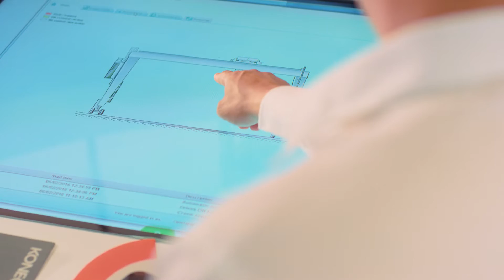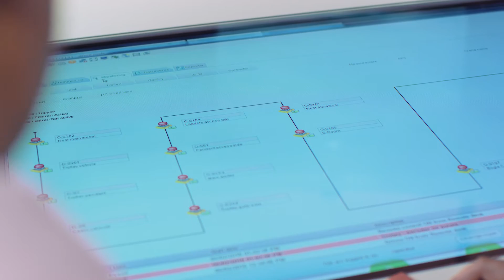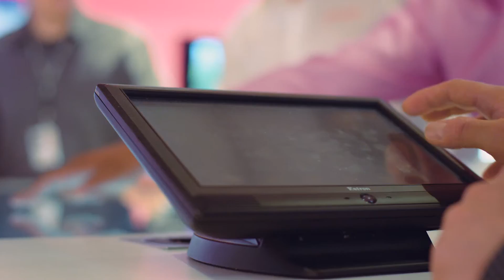Konecranes Remote Center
Konecranes Remote Center provides technical support for field service operatives and TRUCONNECT customers globally. The Remote Center brings multiple teams together in one place to offer online remote troubleshooting and support, with a connection to more than 12,000 cranes globally.

The Remote Center fully supports Konecranes Industrial Internet initiative, making machines intelligent and aware of their condition, and networking them to create real-time visibility for enhanced safety and productivity.

MORE ABOUT KONECRANES